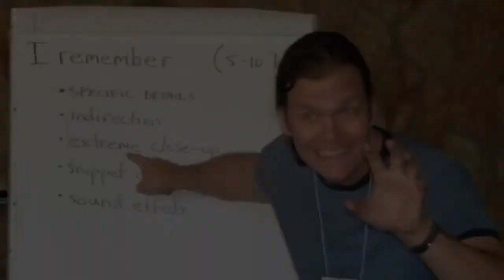Metaphor Dice Promo Video (ROUGH)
This video (imperfect though it is) seemed too good not to use for SOMETHING, so I’m using it to drive folks to sign up so they will be sure to be among the first to find out when the Kickstarter campaign goes live on April 1, 2018.